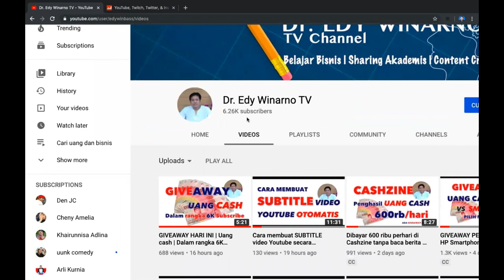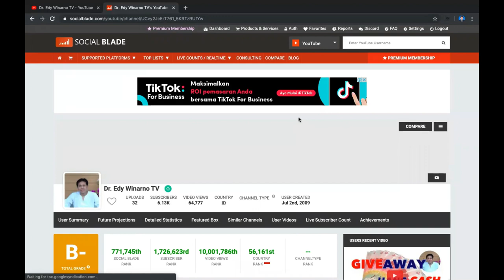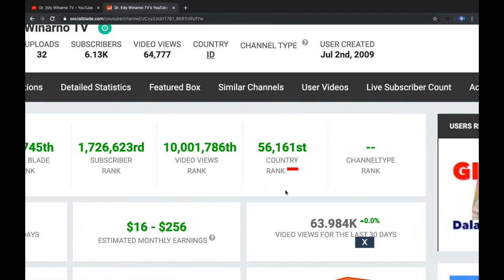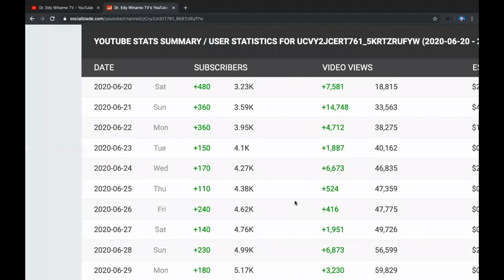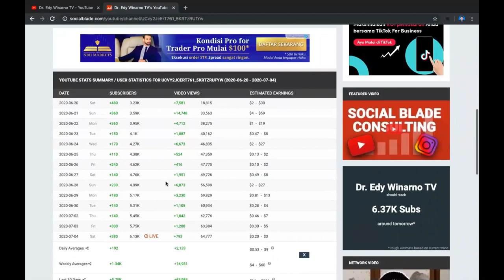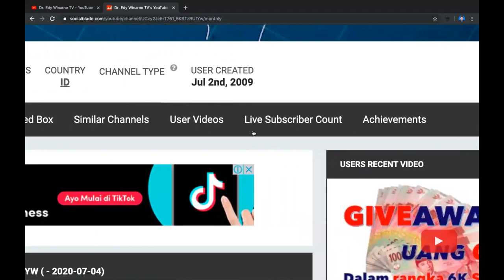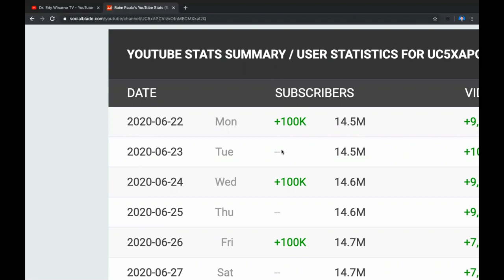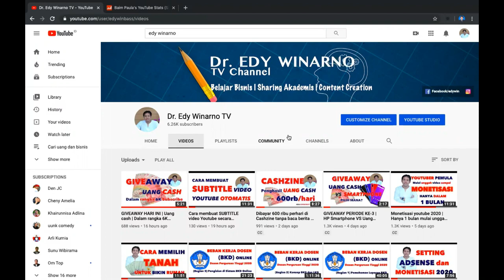Cara mengetahui gaji youtuber tiap bulan 2020 | Cara melihat di SocialBlade 2020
Video ini menjelaskan bagaimana cara kita untuk mengetahui atau melihat berapa gaji atau pendapatan atau penghasilan seorang youtuber di internet jika channelnya sudah dimonetisasi sehingga menghasilkan uang dari setiap iklan yang tayang di video kita. Bagaimana cara melihatnya, silakan simak video berikut ini. Dr. Edy Winarno